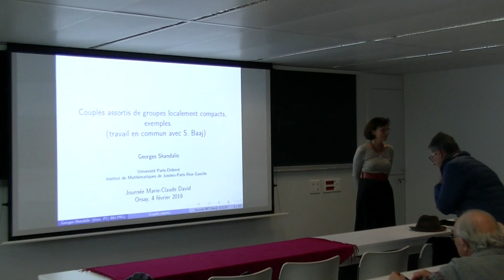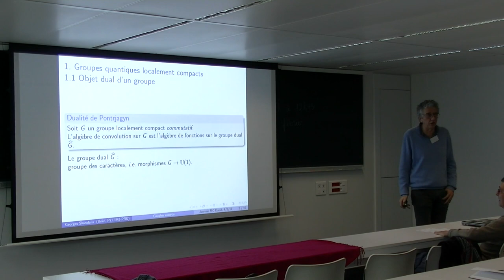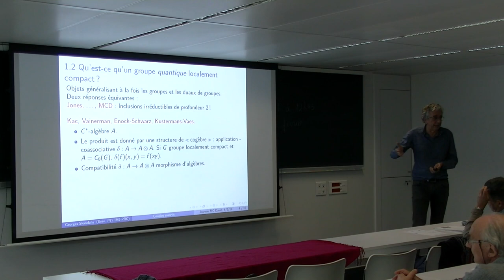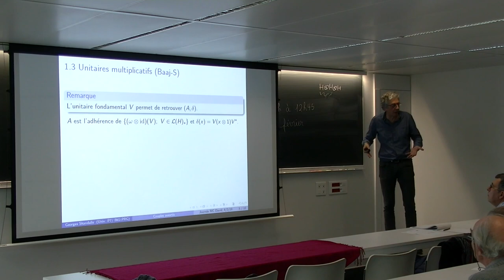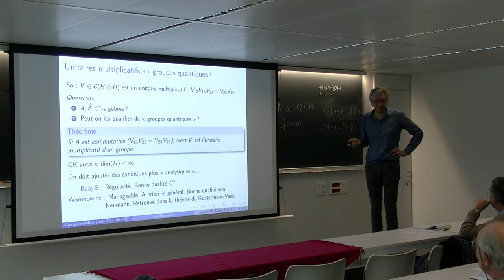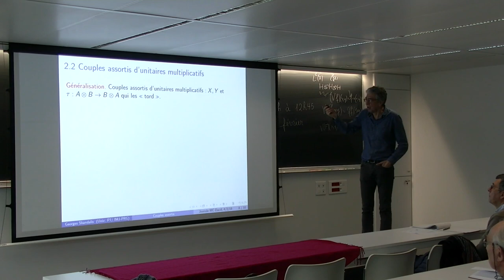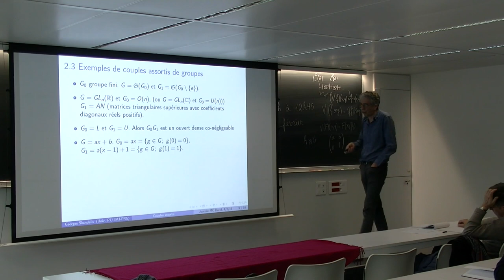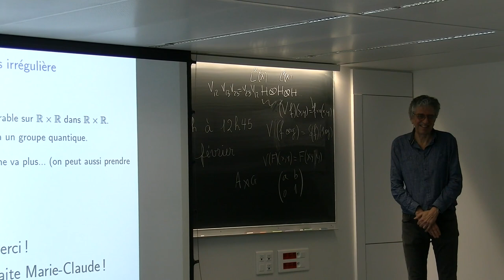Journée Marie-Claude David - Skandalis.mp4